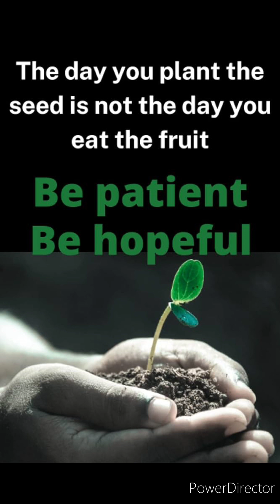though it tarry, wait for it;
2023 the hopeful year that all the prophecies come to pass